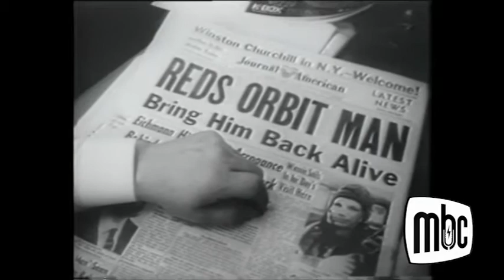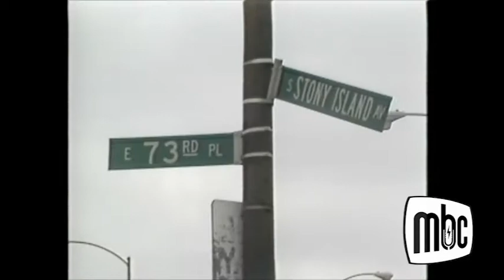Where were you? "1961" (1982 WLS-TV original, Watermarked)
From the same series of originals, here is the 1961 episode of Where were you?. The first part includes TV show and commercials, as well as some car, and music memorabilia. There is also a part about the first person in space, which also features cold war tendencies. The second part mainly features political memorabilia, featuring the sentencing of death to Adolf Eichmann, the Belgium Congo, and the first woman sailor on the sea for the US Army. The third part includes a segment called "Whatever Happened to..." which here focuses on Steve Reeves, and includes a interview after his acting retirement. This also features things miscellaneous films, film actors, and baseball games from the time. The final part includes Chicago-related incidents and history (WLS is located at Chicago), and some other international events. Thanks to the Museum of Broadcast Communications's website, they hosted this on November 2018.